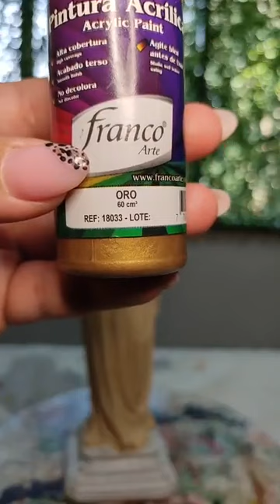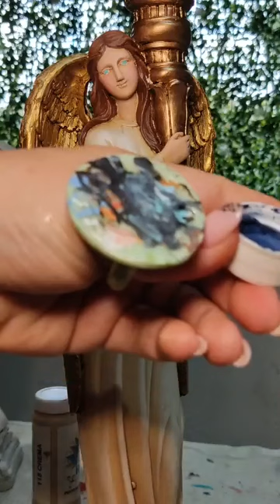426 angeles candeladros custodios